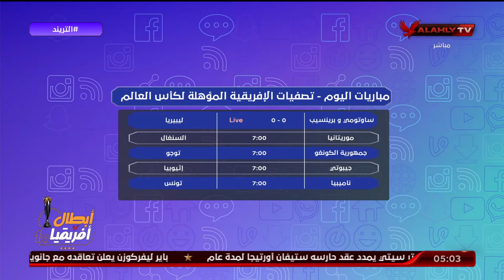حلقة التريند كاملة | محمد سعيد | 9-4-2024